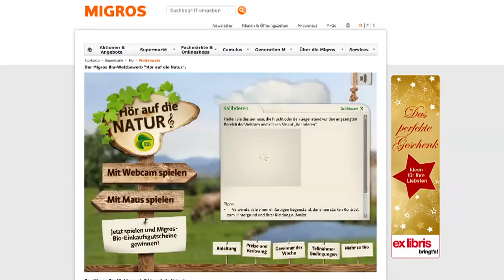Jung von Matt/Limmat: Migros Bio Game "Hör auf die Natur".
Eine Online-Massnahme als Teil der integrierten Kampagne "Hör auf die Natur.", die den User dazu animiert, sich spielerisch mit der Marke Migros Bio auseinanderzusetzen.